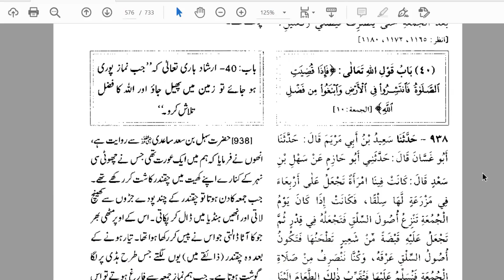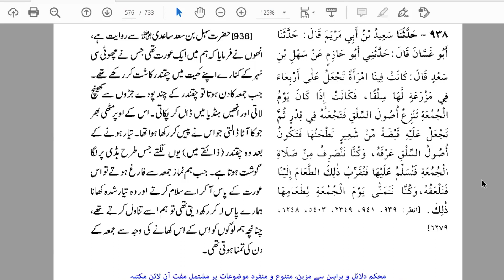Jumy Ki Namaz Main Kitni Rakat Hoti Hain By Farhat Hashmi